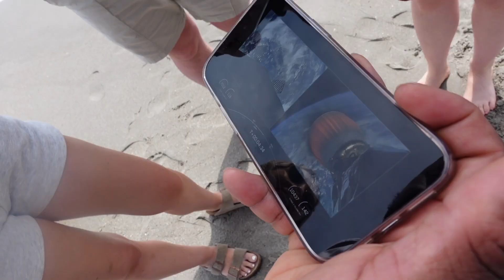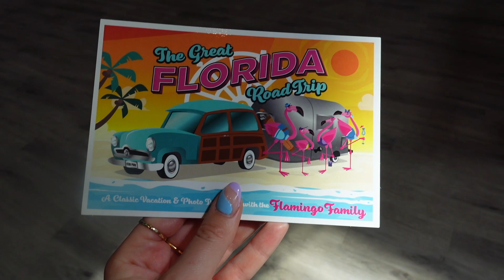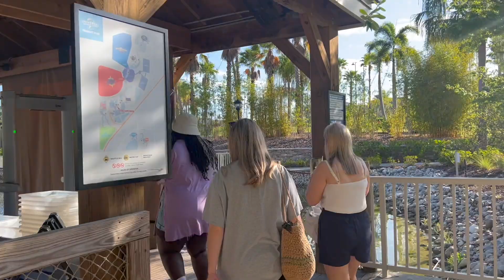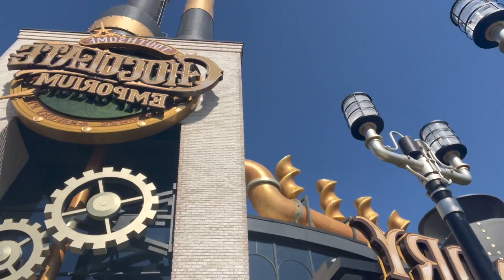FLORIDA VLOG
Come with me to florida with TUI!!